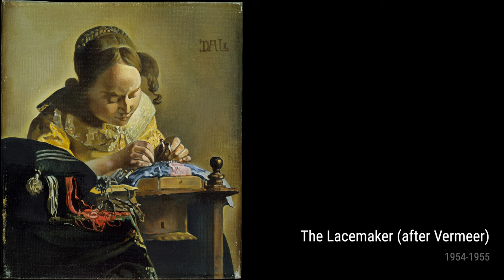Salvador Dali: A collection of 10 oil paintings with title and year, 1954-1959 [4K]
Salvador Dali: oil paintings, 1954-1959
Jeune Femme Dans Un Paysage, 1959
The Musique Or The Orchestra Red Or The Seven Arts, 1957
Landscape Of Port Lligat, Before The Storm, 1956
Statue Of Olympian Zeus, 1954
Raphaelesque Exploded Head And Geometric Volumes, 1954
The Mausoleum Of Halicarnassus, 1955
The Lacemaker (After Vermeer), 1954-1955
The Maximum Speed Of Raphael'S Madonna, 1954
Madonna Microphysics, 1954
Portrait Of De Madame Winston Frederick Churchill Guest, 1958
OnlineArtGallery,CollectionOfPaintings,ArtHistory,SalvadorDali